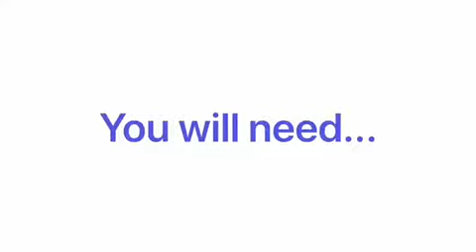How to make a marble paper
Art Activities for Toddlers